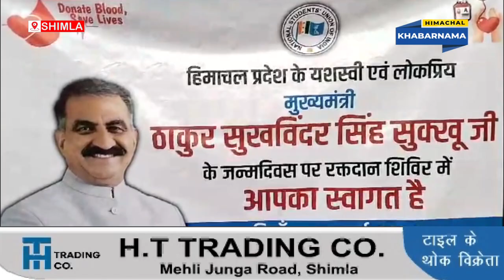मुख्यमंत्री के जन्मदिवस के मौके पर NSUI कार्यकर्ताओं द्वारा रक्तदान शिविर का आयोजन